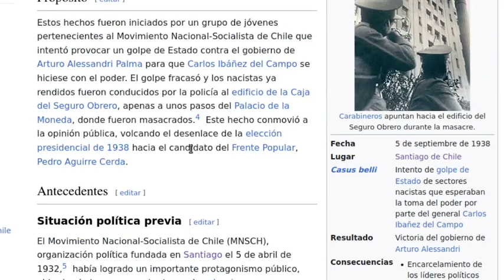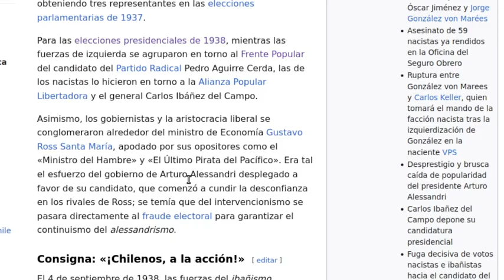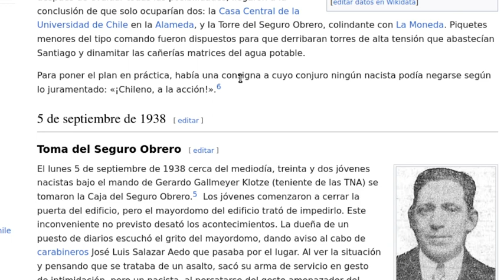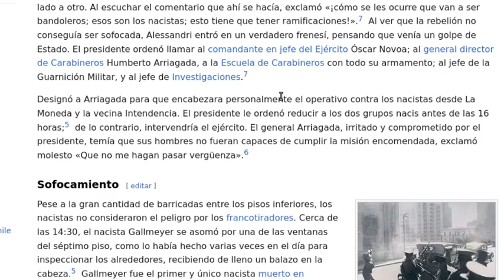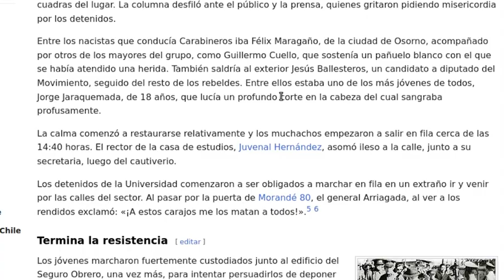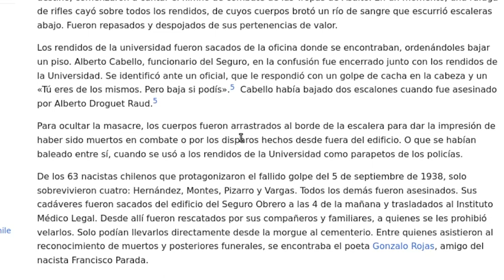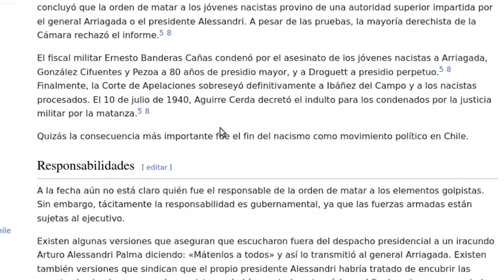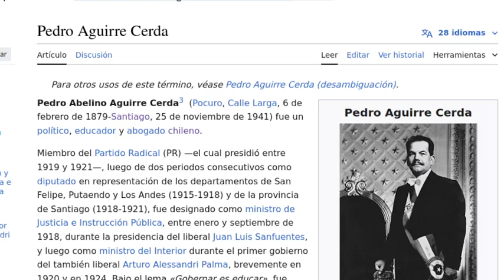La Matanza del seguro obrero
matanza del seguro obrero fue una innecesaria accion policial